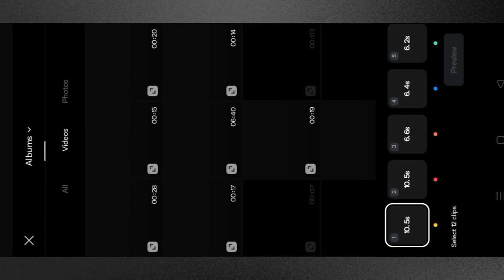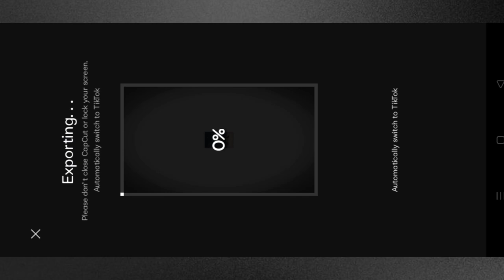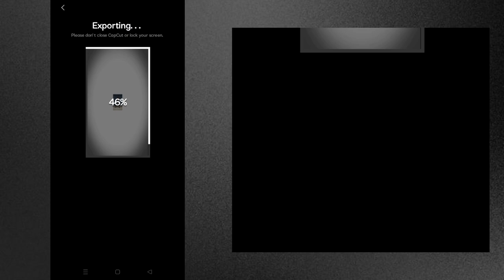Taal Se Taal Mila Trending Reels Editing | Taal Se Taal Mila Song Reels Editing " JUST ONE CLICK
You Can Download Capcut and VPN App From Playstore

All Materials & tamplate link 🔗

🤔 YOUR QUERIES 🤔

taal se taal mila song trending reels video editing
taal se taal mila reels editing
reels editing
taal se taal trending reels editing
insta trending reels editing
instagram reels trending bikers reels video editing